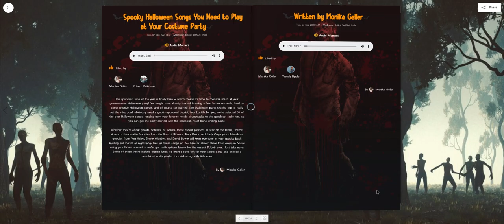Lugelo eBook - Halloween Zombie Theme